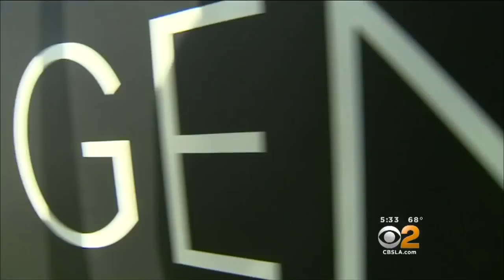PGA Tour’s First Deaf Golfer Prepares For Genesis Open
An extraordinary African-American golfer who is taking the course at the Genesis Open in the Pacific Palisades this week is beating the odds in more ways than one. Danielle Gersh reports.